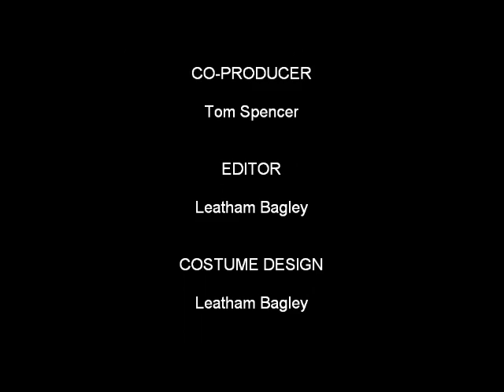'Big White Room' Collaboration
A collaboration piece for a music video of Leatham Bagley's (BA Dance, Teesside University). All artists credited, and all music and sound performed and recorded by myself.

Choreography, Direction and Production - Leatham Bagley
Sound and Music - Michael Cockerill